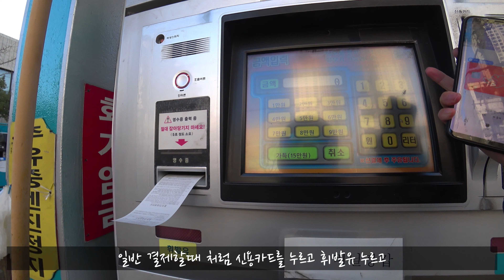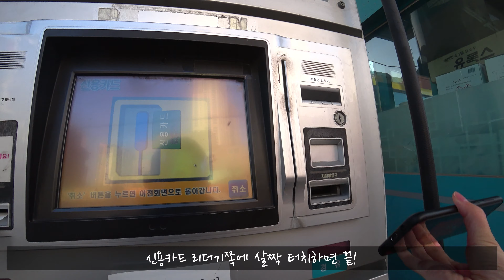바이크 셀프주유하러 갔다가 기름샤워시키기 😂 / 깨알 삼성페이 사용법 [MSX125]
안녕하세요!
바린이 솔이에요 : )
다들알고 계시는 팁아닌 팁! 삼성페이로 셀프주유하기!
라고 하려했는데.. 기름 흐르는 영상이에요.. 😂
엠애기 기름 샤워..! 쥬륵

* 4K로 영상이 시청 가능합니다!
HONDA / MSX125SF(2017) = 엠애기 🏍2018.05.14 ~ ing

SONY / FDRX3000R(2019) =액션캠 📷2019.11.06 ~ ing